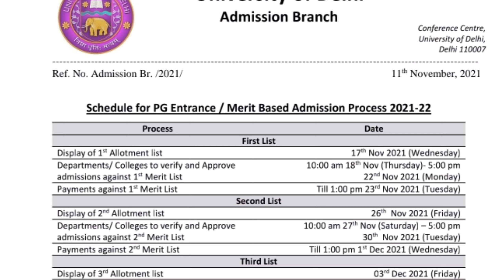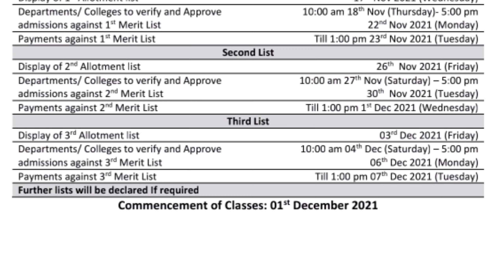DU B.Ed. Entrance Exam 2021 || Schedule For Merit and Entrance Based Admission of DU PG Courses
DU B.Ed. Entrance Exam 2021 || Schedule For Merit and Entrance Based Admission